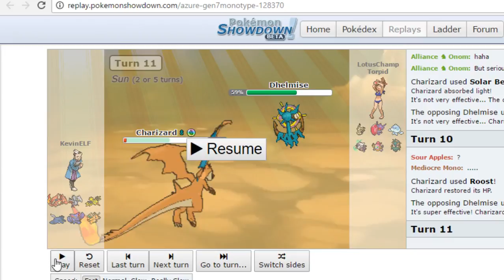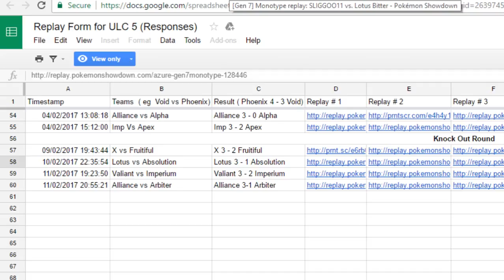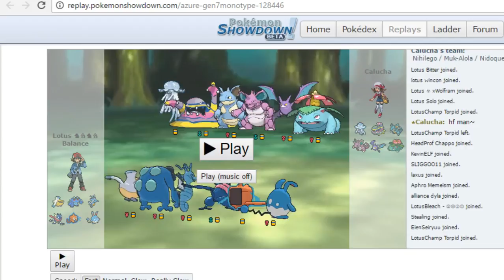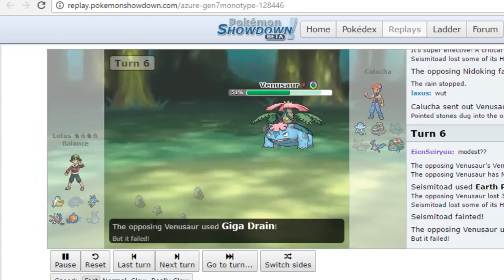ULC5 Quarterfinals LOTUS (7-0) v ABSOLUTION (4-3); Dhelmise 1v1's a Char Y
idek man...

ULC LEAGUES: azure.psim.us